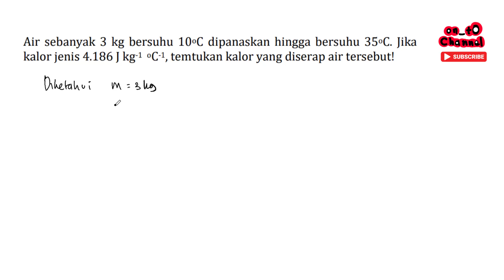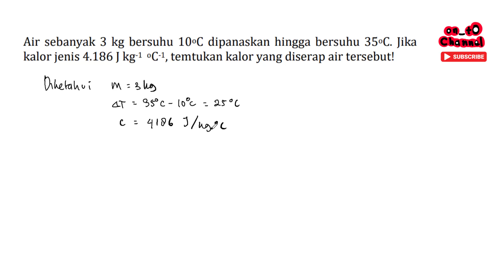Air sebanyak 3 kg bersuhu 10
Air sebanyak 3 kg bersuhu 10oC dipanaskan hingga bersuhu 35oC. Jika
kalor jenis 4.186 J kg-1 oC-1, temtukan kalor yang diserap air tersebut!